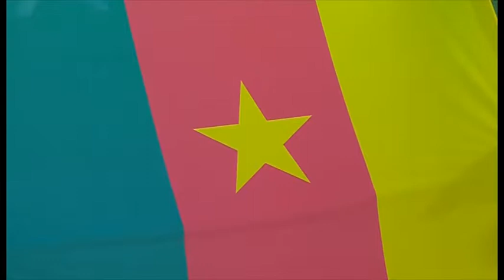BAWACK ETA Best Defender MTN ELITE ONE 2017 Season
Plays both left and right back.watch him at CHAN 2018  with the Intermediate Lions of Rigobert SONG and Ernest Agbor Ako in MORROCCO.
His next trial will be with the Senior Indomitable Lions. If NOHOU TOLO can do it BAWACK ETA THOMAS WILL DO IT AS WELL.